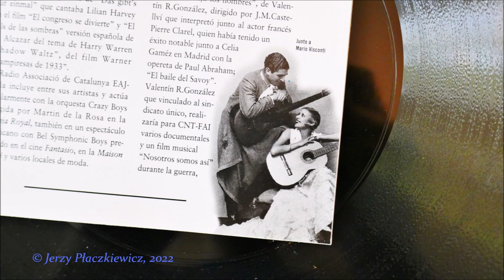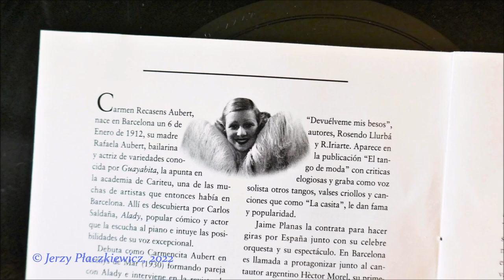Carmen-Carmelita Aubert & Mario Visconti - 'Tango cancion a duo', Barcelona, 1932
Happy to introduce in this corner a Spanish/Portuguese artist: Carmencita - Carmelita -  Aubert, whose recordings the author of this place likes so much.
Tango: "Devuelveme mis besos" (Give me back my kisses),  sung together with Mario Visconti.  Recorded in Barcelona, 1932.
A history of Carmelita Aubert is described in an interesting way in this article